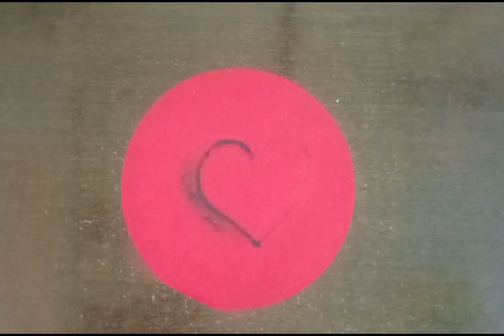3D and transparent effect valentine special rangoli.